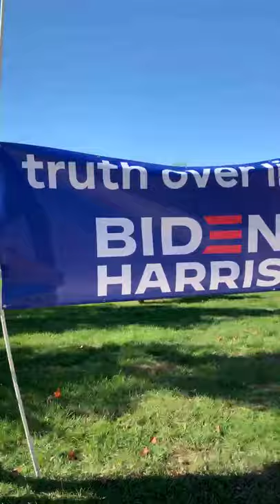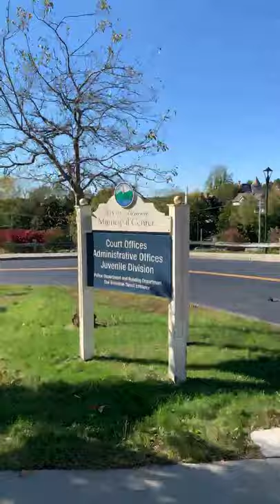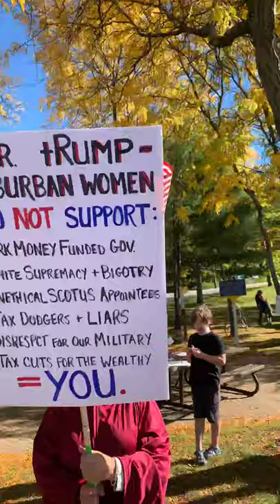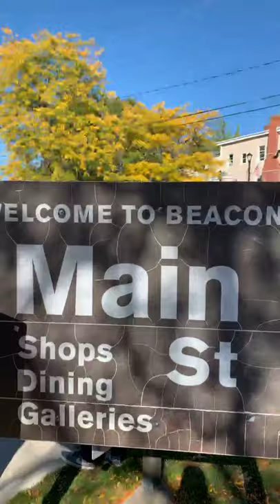United States Presidential Election Day 2020 Joe Biden Kamala Harris Donald Trump Beacon NY USA 2020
United States Presidential Election Day 2020 Joe Biden Kamala Harris Donald Trump Mike Pence political rally Beacon city along the Hudson River in Dutchess County Middle Hudson Valley region of New York State USA October 17th 2020 video

Beacon City along the Hudson River in Dutchess County Middle Hudson Valley region of New York State USA October 17th 2020

MTA Metro-North Railroad from Grand Central Terminal East 42nd Street NYC to Beacon Newburgh - Beacon Ferry station one way ticket price $17.50 (Oct 2020 rate)

Things to enjoy in Beacon NY
Main Street Beacon
Glazed Over Donuts
Beacon Creamery Pumpkin Ice Cream tasting
Notions-N-Potions Witch shop with love incense
Madam Brett Park
Tioronda Hat Works Factory abandoned site
Fishkill Creek
Tioronda Falls Waterfall
Mount Beacon Park
A Scenic Hudson Park
Beacon Falls
City of Beacon Greenway Trail
Scenic Hudson trails
Hiking
Brett Family Cemetery
St Lawrence Friary Retreat Center
96.5 FM Real Country HV radio
Bamboo grove
Welcome to Beacon Welcome Center
Beacon Farmers Market
Vineyard Tours
Strawberry Festival in June
Corn Festival August
Pumpkin Festival October
Pumpkins in the Park Jack-o'-Lantern Lighting October
Autumn fall foliage viewing
Two Way Brewing Company
Tito Santana Taqueria - Mexican burritos
Hudson Beach Glass makers
Bike tours
Kayaking on the Hudson River Waterway
Hudson River views
Scenic Hudson's Long Dock Park
Dennings Point Brickworks abandoned site
Bannerman's Island Cruise
Bannerman Castle
Malouf's Mountain Sunset Camping
Dia Beacon Museum
Storm King Art Center (12 miles away)
Beacon Train Station

- Beacon NY History -

Beacon was named to commemorate the historic beacon fires that blazed forth from the summit of the Fishkill Mountains to alert the Continental Army about British troop movements.

In 1683, the land that would come to include the City of Beacon was purchased from the Wappinger tribe by Francis Rombout and Gulian Verplanck, merchant from New York City. The sale was confirmed, in 1685.

Halloween USA October 31st 2020

Celebrations of the autumn season

1953 play by Arthur Miller - The Legend of Sleepy Hollow Headless Horseman 1820 book by Washington Irving - Sleepy Hollow Witch Hulda of Bohemia grave site - Old Dutch Church of Sleepy Hollow Jonathan Kruk Master Storyteller performances in Tarrytown village town of Mount Pleasant Westchester County NY - Mid Autumn celebration - Election Day - Veterans Day - Armistice Day - Happy Thanksgiving - Macy's Thanksgiving Day Parade - Lots to celebrate and observe - Holiday Season

I LOVE NY Fall Foliage Report
Week 6

iPhone 10
Released September 21st 2018
Discontinued on September 10, 2019

Beacon City - Middle Hudson Valley region  - New York State - The United States of America country - North America continent - Northern Western Hemisphere - Planet Earth 🌍

HappyHalloween
HalloweenSeason
Samhain
October
2020